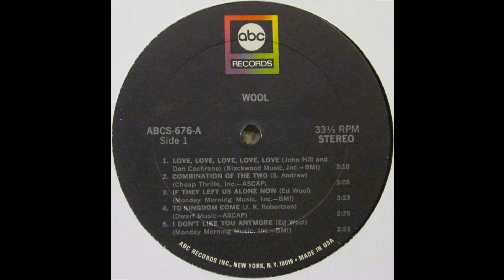Wool - Love Love Love Love Love